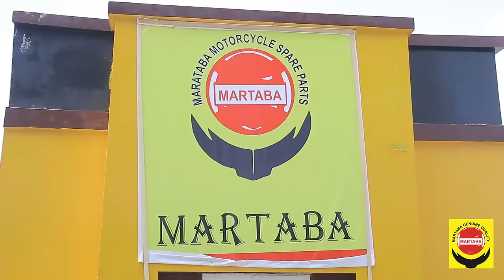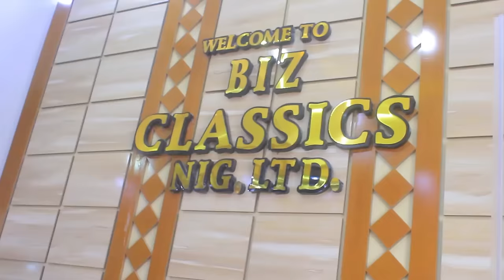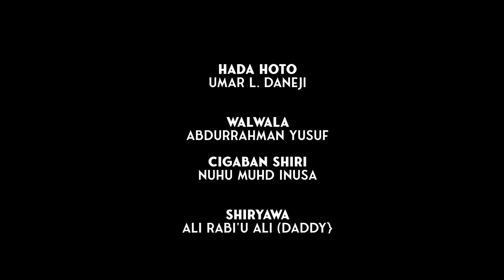TSANANIN SO EPISODE 14 LATEST HAUSA SERIES FILM AT A.R.A Movies